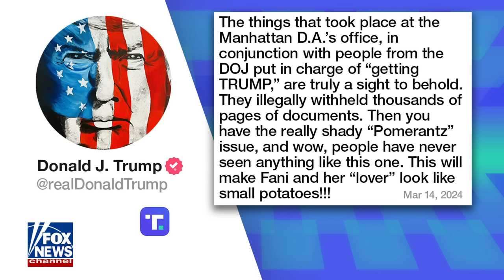Andy McCarthy: 'This is a huge win for Trump - more than he realizes'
Former Assistant U.S. attorney Andy McCarthy reacts to a judge ruling Fani Willis can still stay on the Georgia case if she fires special prosecutor Nathan Wade on 'America Reports.'